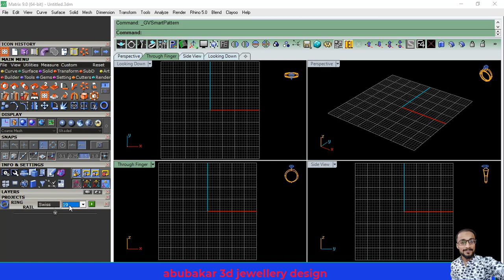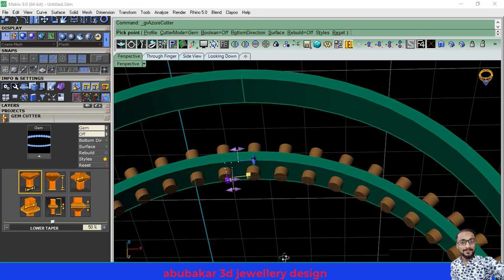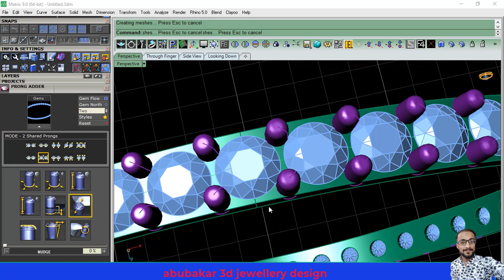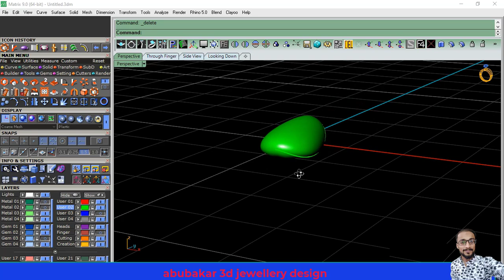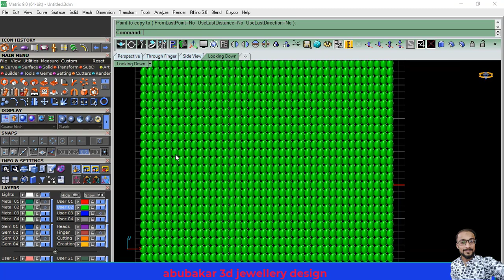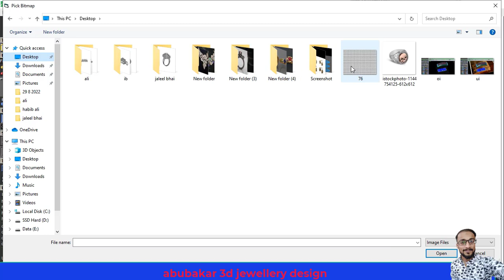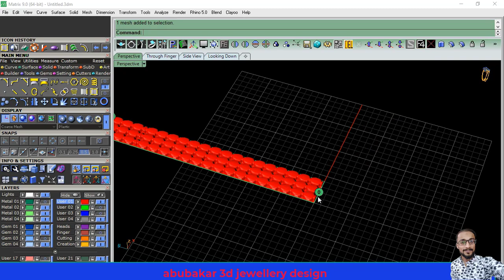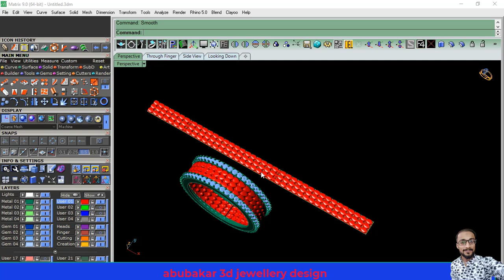how to make a ring with matrix art | ring in matrix art | create a ourselves texture with matrixart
Assalam-o-Alaikum